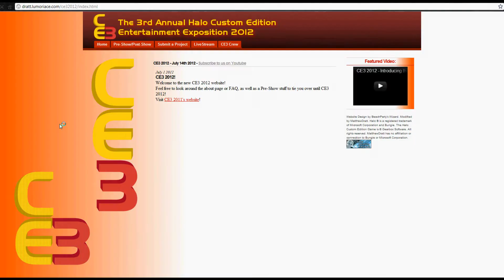CE3 2012 - Submit your projects! (Update!)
to submit your CE3 2012 projects!